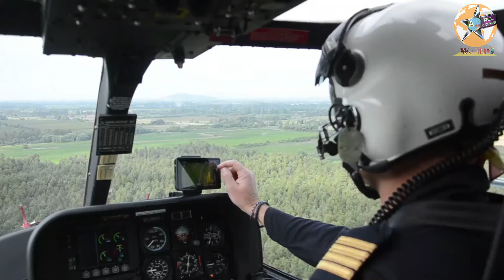Top 10 Airplane Facts | Facts About Airplane | Amazing Facts In Urdu/hindi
An airplane or aeroplane is a fixed-wing aircraft that is propelled forward by thrust from a jet engine, propeller, or rocket engine. Airplanes come in a variety of sizes, shapes, and wing configurations.
Flight attendants get breaks on long-haul flights to recharge and stay energized. They have their own bedrooms in which to take power naps. These bedrooms are hidden from passengers. They can be tucked behind a secret stairway or even accessed through a hatch that looks like a typical overhead bin.
An oxygen mask provides a method to transfer breathing oxygen gas from a storage tank to the lungs. Oxygen masks may cover only the nose and mouth or the entire face. They may be made of plastic, silicone, or rubber. In certain circumstances, oxygen may be delivered via a nasal cannula instead of a mask.
ALL AROUNDER WORLD
it's all about education, knowledge,wisdom,facts,information,technology,history,science,documentary etc.
and it's consist of science & technology, information & technology.it is education purposes channel and all kinds of knowledge is available here.